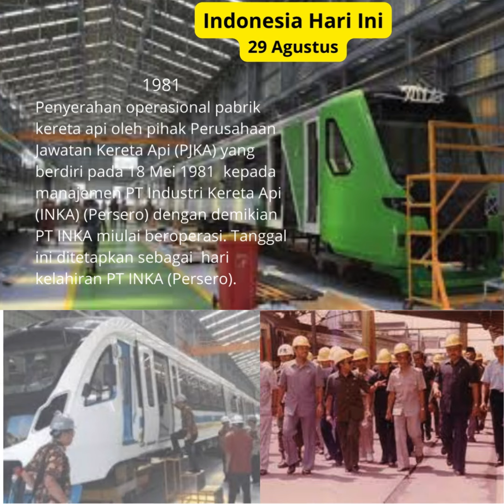Indonesia Hari Ini 29 Agustus